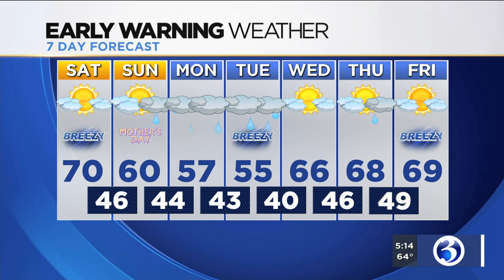FORECAST: Storms Friday night lead to sunny Saturday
Storms Friday night will lead to a sunny Saturday. Here's the evening forecast.